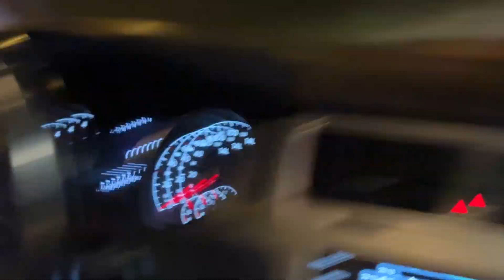Dos eventos, un video 🥵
Día de correr karting invitación al evento por parte del Instituto ITCA, la pasamos re bien con los chicos, y de noche.. se puso linda su amiga llamaba...